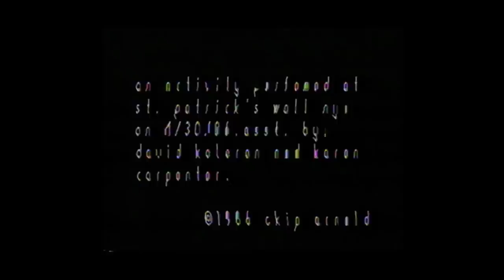Skip Arnold - Roll/Head Shaking #1 - West Coast Video Art - MOCAtv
SKIP'S MANIFESTO

The emphasis is on space and how/what my body does or can do. The work ranges from being extremely physical to extremely passive.

To explore the relationships between self, place, and particular time.

To explore fundamental gestures and concepts.

My interest is the image and nothing else.

I work in media that are evanescent, transient, consumed in passing, not collected.

What is common to all my work is "Skip." Skip is the artwork. The act of doing, my actions, my choices.

Interview directed and edited by Peter Kirby.